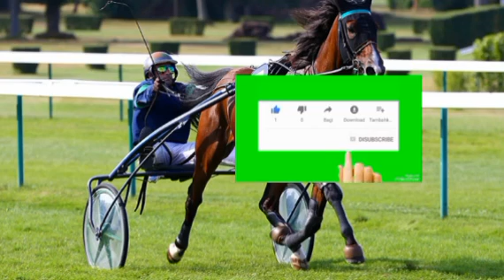Pronostic PMU, Base Solide du Quinté du samedi 02/03/2024 R1-C4 Prix du Plateau de Gravelle,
meeting sur l’hippodrome de Vincennes ce samedi 2 mars 2024. Le Prix du Plateau de Gravelle, quatrième course de cette réunion principale, sera support du Tiercé Quarté Quinté+. Cette compétition de label Groupe III a réuni treize chevaux âgés de 4 à 11 ans n’ayant pas gagné 755 mille euros. Ce tournoi international se dispute sur le parcours classique des 2700 mètres de la grande piste et son départ aura lieu vers 15h15. Quel plateau pour ce dernier événement de l’hiver sur la cendrée parisienne! Nous sommes juste en dessous des meilleurs avec certains éléments qui ont même tenté leur chance dans les qualificatifs de l’Amérique. La fraîcheur sera déterminante pour espérer s’illustrer

Chers amis parieurs, les chevaux favoris et plus ou moins incontournable du quinté du jour. Je vous résume ici, les palmarès des chevaux, nous avions eu aussi les avis des entraîneurs, des jokeys , et des spécialistes du PMU pour vous. Donc les amis, prenez notre, et faire votre choix à la fin de vidéo. Les  détails de leur performance à suivre juste après cette courte pose musicale.